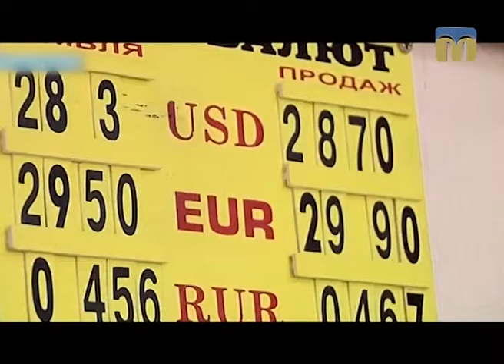Новий день. Економічні новини України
Інфляція, податок на транспорт, розподіл коштів бюджетної програми "Розвиток озброєння і військової техніки ЗСУ" — про це в рубриці “Економічний огляд”.